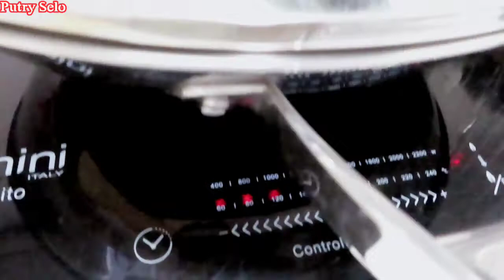RESEP STEAM IKAN KERAPU // STYLE CHINESE